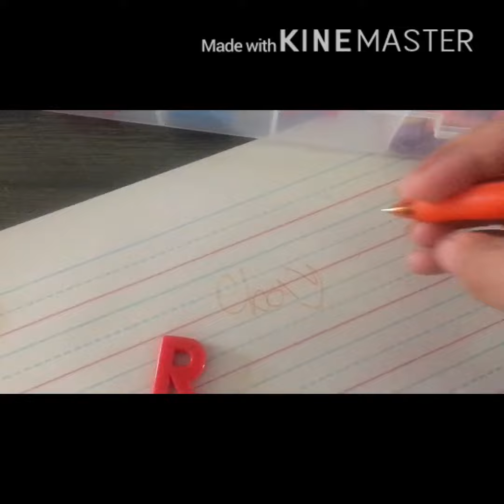Lakeshore Phonics Kit Set